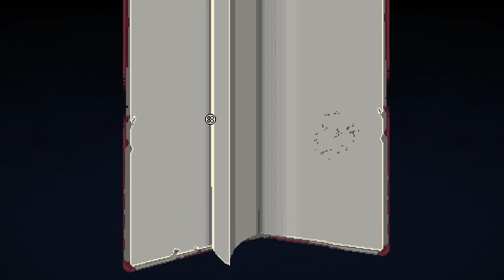TEARSY W ENTER THE GUNGEON - Enter The Gungeon #73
A gdzie mój tears up?